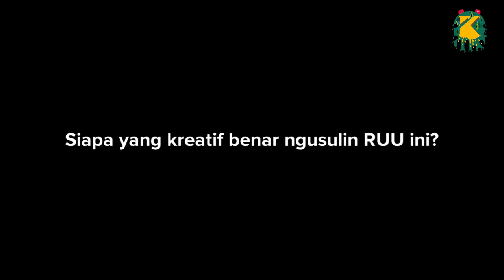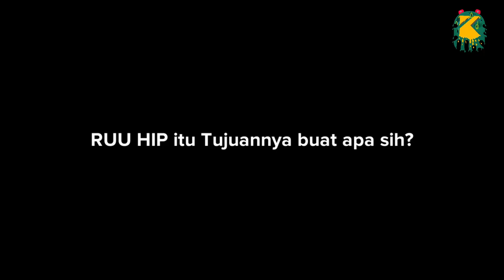Bahas, A - Z RUU HIP tanpa HOP; TIDAK JELAS & DITOLAK BANYAK KALANGAN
Beberapa hari yang lalu, Menkopolhukam Mahfud MD sudah mengumumkan kalau pemerintah menunda pembahasan RUU HIP (Haluan Ideologi Pancasila). Ingat, ya, cuma ditunda, bukan dibatalkan. Sebuah sikap yang bikin arus penolakan kepada RUU ini semakin deras. Banyak banyak yang nggak mau RUU ini ada.

Tunggu dulu, beb. Kamu udah tahu ap aitu RUU HIP? Tos dulu kalau belum tahu dan makin ruwet ketika mencoba mempelajari isinya. Eits, tapi jangan bilang RUU HIP nggak asyik kalau nggak ada HOP-nya. Sumpah, itu garing banget.

So, sebetulnya RUU HIP itu mau ngapain, sih, buat bangsa Indonesia yang gini amat? Mari kita pelajari sama-sama.

RUU HIP itu apa?
Intinya, biar tulisan ini cepet selesai, RUU ini mau “dijadikan landasan hukum yang mengatur Haluan Ideologi Pancasila untuk menjadi pedoman bagi kehidupan berbangsa dan bernegara sehingga diperlukan Undang-Undang tentang Haluan Idelogi Pancasila.”

Maaf, kalimat belibet itu bukan saya yang bikin, tapi mengutip Catatan Rapat Badan Legislasi Pengambilan Keputusan Atas Penyusunan Rancangan Undang-Undang Tentang Haluan Ideologi Pancasila tanggal 22 April 2020. Kenapa sih, bahasa Undang-Undang itu selalu ribet? Pernah kepikiran begitu?

Siapa yang kreatif bener ngusulin RUU ini?
Nah, soal ini ada yang lucu dan nggak biasa terjadi.

Inosentius Samsul, Kepala Pusat Perancangan Undang-Undang Badan Keahlian Dewan, mengatakan kalau RUU HIP diusulkan Baleg (Badan Legislasi) DPR RI. Baik draf maupun naskah akademik juga Baleg yang bikin.

Nah, biasanya, naskah akademik dibuat oleh BKD (Badan Keahlian Dewan), sementara draf dibuat oleh AKD (Alat Kelengkapan Dewan). Hmm…mungkin Baleg mau jadi employee of the year dengan sangat krearif bikin naskah akademik dan drafnya sekaligus. Biar kelihatan rajin gitu. Nggak papa, dong? Nggak tahu, sih.

RUU HIP itu tujuannya buat apa?
Kalau kata Kak Tirto, tujuan dari RUU HIP ini adalah: BELUM JELAS. Karena penjelasan Tirto yang “sangat informatif” itu, izinkan saya mengutip naskah akademik saja. Begini:

RUU HIP dibuat “sebagai pedoman bagi Penyelenggara Negara dalam menyusun dan menetapkan perencanaan, pelaksanaan, dan evaluasi terhadap kebijakan pembangunan nasional, baik di tingkat pusat maupun di tingkat daerah yang berlandaskan pada nilai-nilai Pancasila.” (Hal. 59). RUU HIP juga dianggap layak dirancang karena “hingga saat ini belum ada peraturan perundang-undangan sebagai landasan hukum yang mengatur Haluan Ideologi Pancasila untuk menjadi pedoman kehidupan bermasyarakat, berbangsa, dan bernegara.” (Hal. 96).

Rapat-rapat yang tidak jelas
Kamu tahu, RUU HIP sudah tujuh kali dibahas. Dua rapat perdana sudah terjadi pada 11 dan 12 Februari 2020. Rapat ini isinya dengar pendapat dari para pakar. Pada 11 Februari 2020, Baleg mengundang Jimly Asshiddiqie dan Adji Samekto, pakar hukum. Prof. Jimly menyambut positif, tetapi meminta agar isinya tidak terlalu detail atau konkret. Dengan kata lain, multitafsir, seperti dikutipTirto hehehe….

Nah, untuk rapat 12 Februari 2020, agendanya adalah mendengarkan paparan dari para ahli. Sayangnya, tidak ada rilis resmi yang menjelaskan isi paparan para ahli, yang ikut menyusun naskah akademik dan draf RUU HIP.

Selanjutnya, rapat ketiga pada 8 April 2020. Nama rapatnya sudah ganti jadi Rapat Panitia Kerja (Panja), yang ternyata sudah dibentuk dan diketahui oleh kader PDIP, Rieke Diah Pitaloka. Rapat keempat dan kelima terjadi pada 13 dan 20 April 2020 dan sifatnya tertutup, serta kesimpulan dan isi rapat tidak bisa diakses publik. Cieee…main rahasiaan.

Baleg menggelar rapat keenam pada 22 April 2020. Isinya adalah pengambilan keputusan fraksi atas RUU HIP. Kecuali fraksi PKS, semua fraksi di DPR setuju sama RUU ini. Bikin terharu aja kalau pada kompak gini. Buat rakyat kok nggak kompak, ya, Bapak dan Ibu DPR. Tos online dulu kita.

BTW, fraksi PKS nggak mau ikutan setuju karena RUU HIP tidak mengakomodasi TAP MPRS tentang komunisme. Konsisten, alig!

Rapat terakhir terjadi pada 12 Mei 2020. DPR RI resmi menetapkan RUU HIP sebagai inisiatif DPR. Selanjurnya, tinggal menunggu Pak Jokowi untuk pembahasan selanjutnya. Hebat, cepet banget kerjanya. Saya yakin buat RUU lain yang lebih dibutuhkan, terutama di masa pandemi ini, juga dikerjakan dengan cepat sama DPR kita tersayang. Alig!

Ditolak banyak pihak
Ditolak satu orang aja pedesnya awet betul, eh ini RUU HIP ditolak banyak pihak. Emang RUU HIP ini udah ngapain anak orang, kok, sampai ditolak?

Pertama, jelas, fraksi PKS, yang memandang RUU ini tida mengakomodasi TAP MPRS soal pelarangan komunisme. Terus ada Pak Jokowi sendiri yang memutuskan menunda pembahasan RUU ini setelah mempelajari isinya. Mungkin Pak Jokowi sendiri nggak paham sama keruwetan bahasa di dalam RUU ini jadi mending ditundang aja deh. Sama kita, Pak!

Fraksi Demokrat, lewat Pak Hinca Panjaitan, menolak RUU HIP karena: “Sejak awal kami menarik diri pembahasan RUU HIP di Baleg DPR RI. Selain tidak ada urgensinya dan tidak tepat waktunya saat kita fokus menangani pandemi virus corona.”